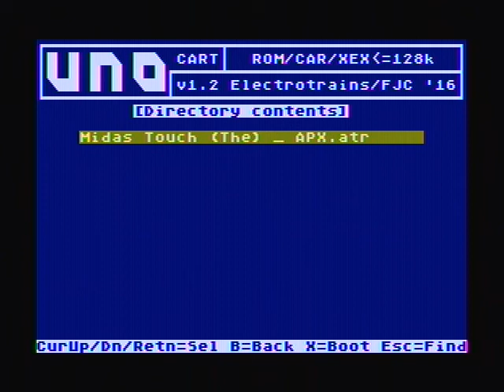Another Atari XE operating system. Run on Atari XE Computer.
Here is a different version of the Atari operating system.  Ran on an Atari XE computer